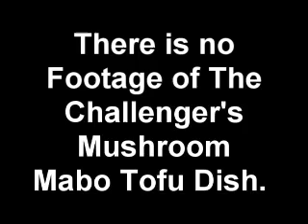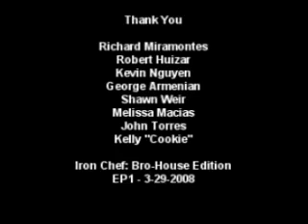Iron Chef: Bro-House Edition - Battle Mushroom (5 of 5)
Whittier California's Iron Chef "Richard" takes on the creative dishes of Challenger "Robert" in Battle: Mushroom.